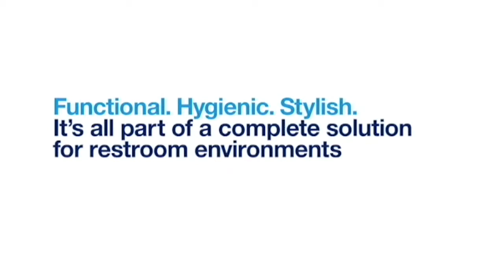Tork Skincare Launch Video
View the benefits of the Tork Skincare products.